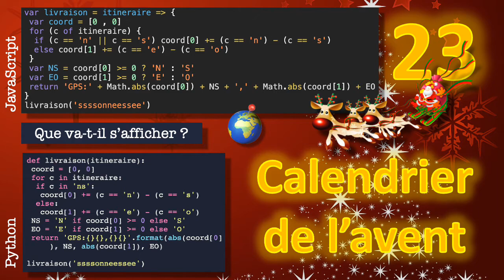23 décembre : Calendrier de l'avent Python et JavaScript pour débutant